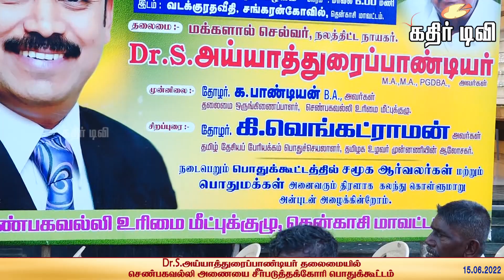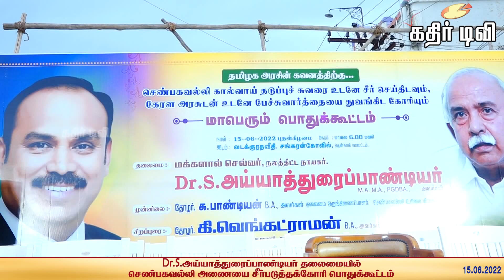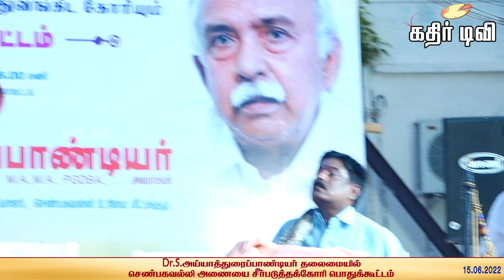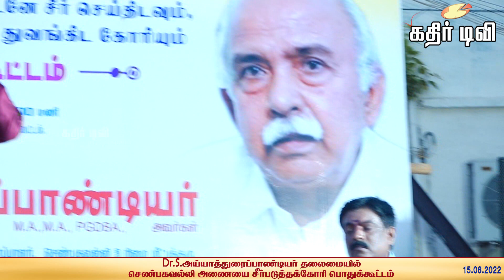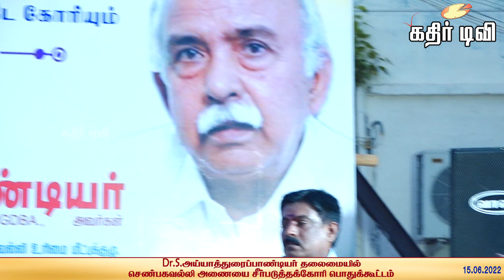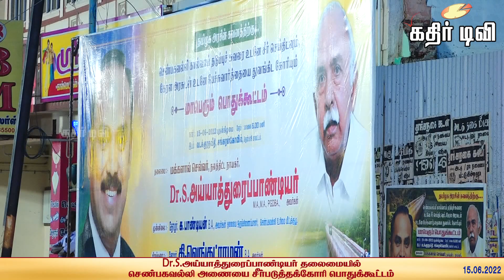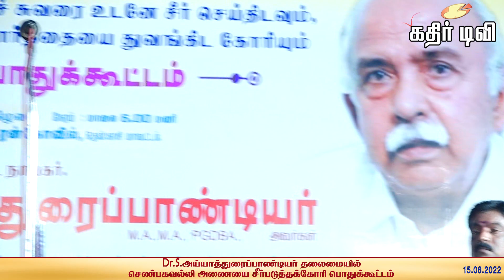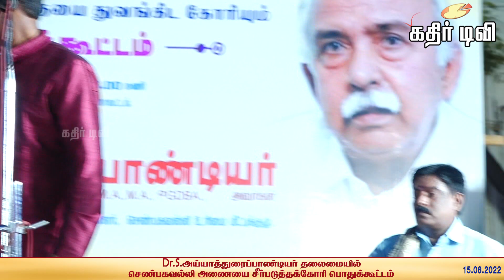செண்பகவல்லி அணையை சீர்படுத்தக்கோரி அய்யாத்துரைத்துரைப்பாண்டியனார் தலைமையில் பொதுக்கூட்டம் (பாகம்-1)